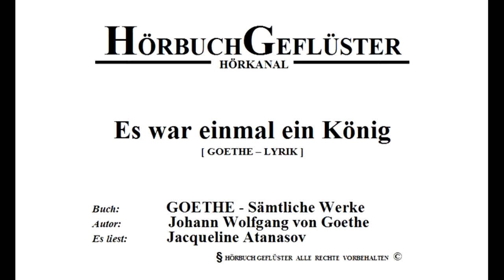Es war einmal ein König [J. W. von Goethe]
Buch:             Sämtliche Werke - Johann Wolfgang von Goethe
Autor:             Johann Wolfgang von Goethe
Es liest:          Jacqueline Atanasov